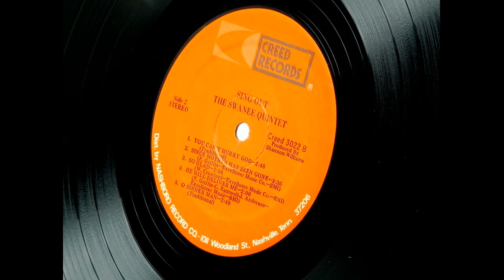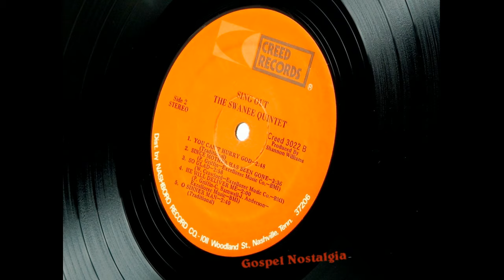"O Sinner Man" (1970) Swanee Quintet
This is track 10 from the 1970 album "Sing Out".